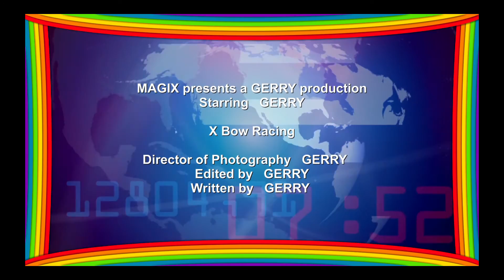GERRY x BOW Greinbach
x bow racing, Gerald Heumann, razoon,